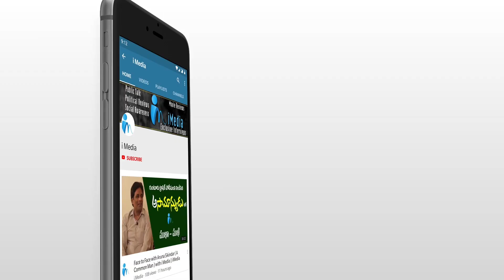ఎమ్మెల్యే కేతిరెడ్డి అధికారులను ఎలా తిట్టాడో చూడండి | MLA Kethrieddy | Dharmavaram MLA | i Media